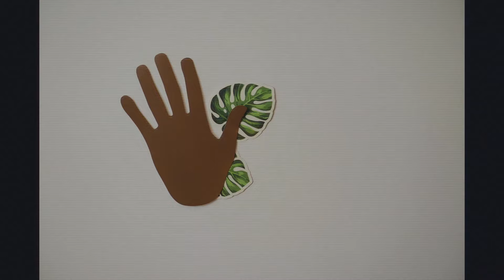Don't You Fall - The Hello Darlins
Don’t You Fall

LYRICS
What a beautiful world where you are
in the rough that, you adore
but lately swingin that axe has been getting you nowhere

Like the fallen flatbed timber
From the woods in Hard Luck Michigan
there's a ride on the high road to California

But you’ve lived, you’ve lived and been around
and you’re worth more before they cut you down

Oh the conversations that
you have overheard and
hands that you have traced on
lovers you have held
before the rock of ages is
a rock and hard places and
lines upon your face that
Don’t you fall, don’t you fall, don’t you fall

Oh the birds cry hallelujah
You been standing on holy ground
Doesn’t seem like much when you’re lookin down

wait a little longer cause
it’s worth holding on for

Written by Candace Lacina, Mike Little
Video By Candace Lacina

Drums - Chad Cromwell
Bass - Bob Glaub
Acoustic Guitar and Electric Guitar - Murray Pulver
Electric Guitar  - Russell Broom
Hammond B3, Wurlitzer, Piano - Mike Little
Lead Vocal - Candace Lacina
Background Vocals - Candace Lacina
Written By - Candace Lacina and Mike Little

Produced By - Mike Little and Murray Pulver
Vocal Production and Vocal Arrangements - Candace Lacina

First Engineer - Ross Hogarth
Second Engineer - Brennan Kennedy
Assistant Engineer (United) - Scott Moore

Mix Engineer - Mike Poole
Mastering - Eric Conn

Recorded at - United Recording Studios, Legion Lounge Calgary
RECORDING SUPPORTED BY:
Canada Council for the Arts, Alberta Foundation for the Arts and Calgary Arts Development Fund

This is the first single from a new upcoming double album! Its a song written after a dream. It's about an old tree and a somone having a conversation.They are both saying the same thing to each another - ‘hold on, friend. You’ve seen so much, but don’t resign - because there is still so much more'.